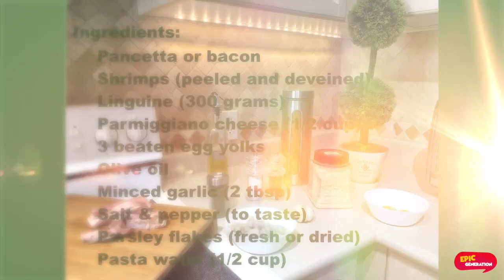First set of Kids compete for Best Main Dish in this virtual cooking battle !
The first set of Junior Chefs try out their skills in the kitchen to win the Best Main Dish round and earn the most points for their team!

Watch these kids prepare the following dishes...
Marie with Bacon Chicken Alfredo Lasagna
Alyssa with Shrimp Linguine Carbonara
Marco with Mexican Lasagna